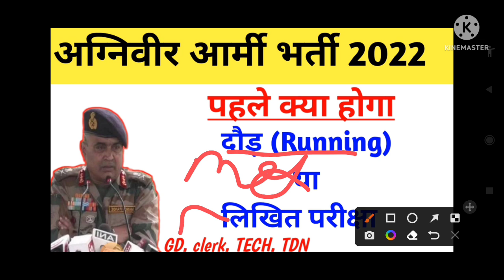अग्निवीर आर्मी भर्ती में पहले क्या होगा लिखित परीक्षा या दौड़ || Agniveer army bharti 2024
1) AgniVeer Army bharti Qualification

2) AgniVeer Army bharti Height

3) Agni Veer online start form document

4) Agni Veer rally start all document list

Agneepath Yojna /Agniveer Recruitment R